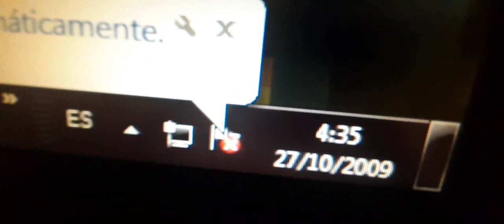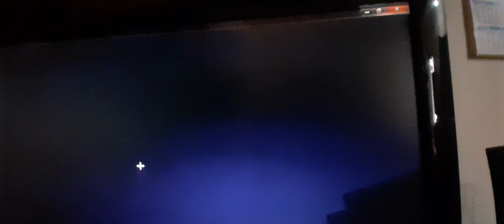Jugando con mis primos a Minecraft (ArturoE)🤠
Jugando con mis primos a minecraft